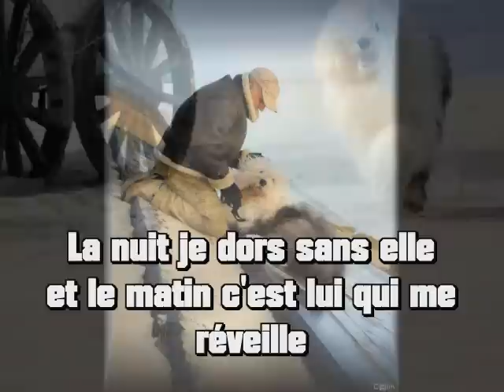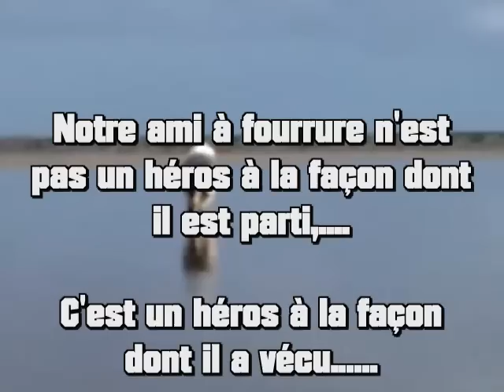Il était notre ami !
Hommage à notre ami à fourrure, Bonaparte de Romanico...